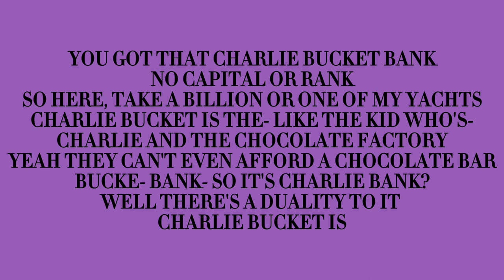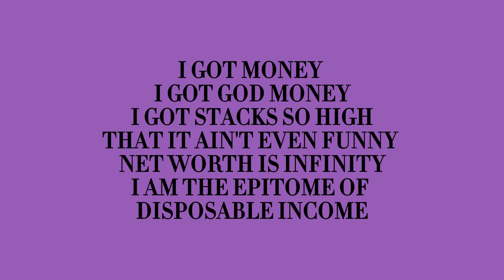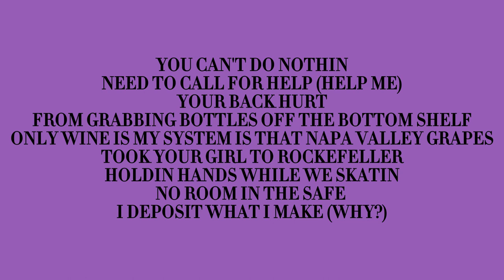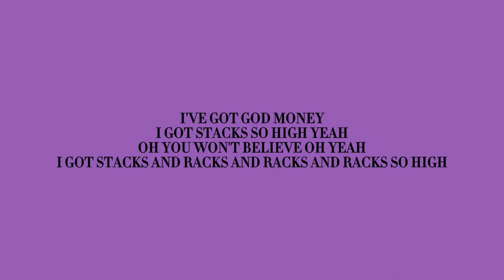Garrett Watts - Grapes/Disposable Income [Official Lyric Video]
Artists: @GarrettWatts @CalebHurst34 Andrew Siwicki
Producer[s]: @CalebHurst34 [Partially] x @brucewiegner3932